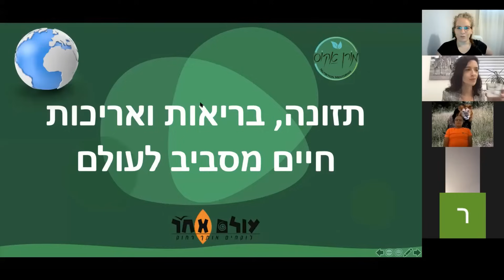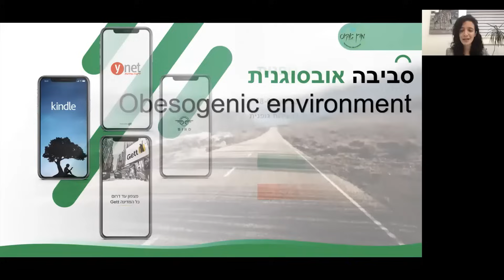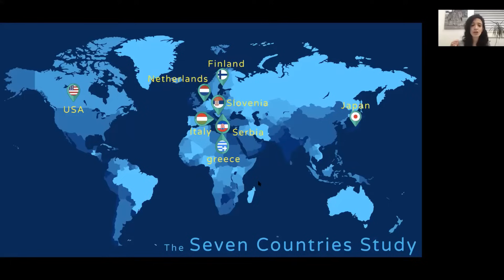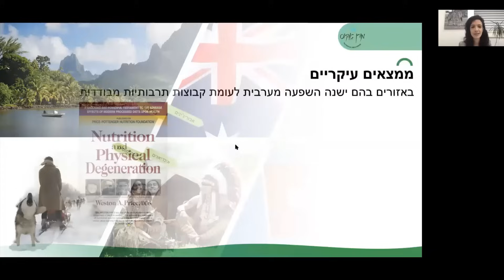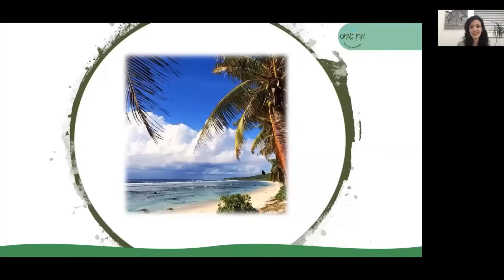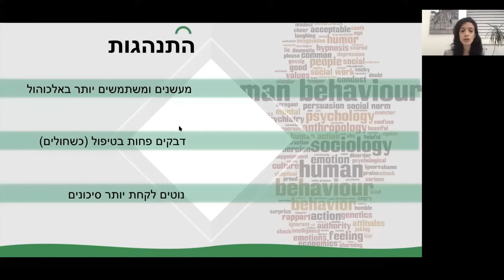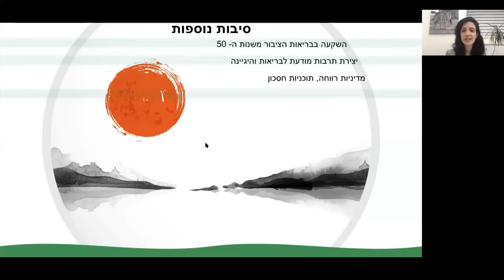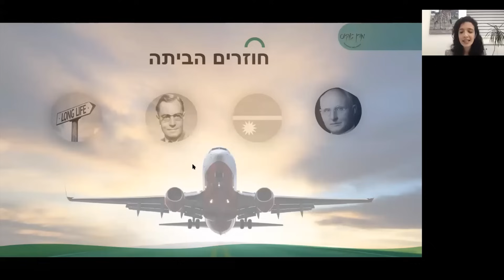תזונה, בריאות ואריכות חיים מסביב לעולם מרצה מורן אקוס כרמל הרצאה 45 עולם אחר בזום